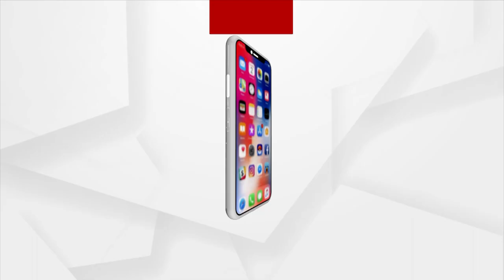Bhubaneswar: Cyber Fraud Jamtara Gang's Mastermind Operating from outside of Odisha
After a marathon of interrogation for seven, the crime branch has seized information about Jamtara Gang. Pradyumna, Krishna and Chetlal, the three accused who were found to be the just the Pawns of fraud, while the  Mastermind is from Jharkhand.